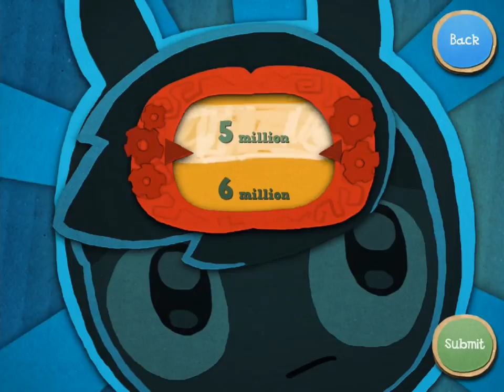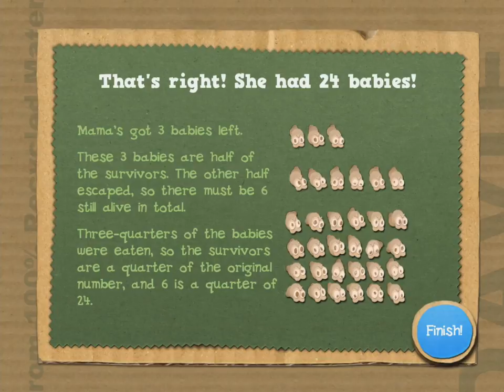Jacob Jones and the Bigfoot Mystery: Episode 2 - iOS - Walkthrough Gameplay Part 2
Jacob Jones is back in Episode 2 of one of Apples 'Best of 2013' games and an App Store Editors Choice.

Following the events of Episode 1, Jacob and Biggie set off to the spooky Crackskull Mountain to try to uncover the secret of Biggies childhood.

Join the new best buddies on a brand new adventure and unravel more of the mystery in a series of brain twisting puzzles and crazy collectibles.

More crazy characters to meet, from statically charged beavers to the charming Miller and his not so charming wife.

"The sparkling writing is delightful and hilarious in equal measure, the voice acting is excellent, the puzzles challenging, and the visuals gorgeous" - App Spy

"the writing is sharp and the conundrums are clever" - Pocket Gamer - Most Anticipated for August 2014